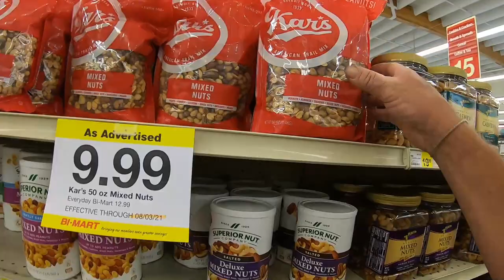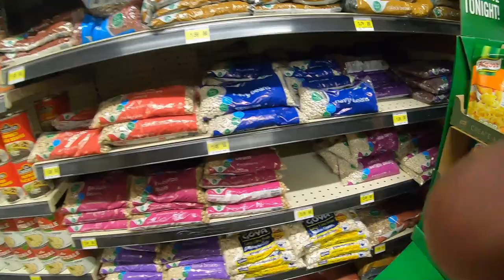ECONOMIC COLLAPSE PREPAREDNESS, STOCKING UP FOR SHTF, SCORING TRADE and RESELL ITEMS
Today on The Crick Bottom we head down below on a meat, supplies and resell gold trip and lets dive into a couple of rabbit holes on the way down so hop in the van and away we go.

Take a LQQK at Some of our Treasures we have found in These Idaho Mountains

Idaho Hillbilly
 Council, Idaho
                     83612